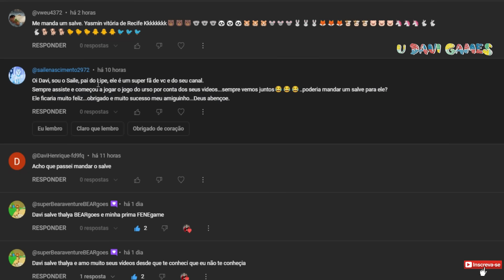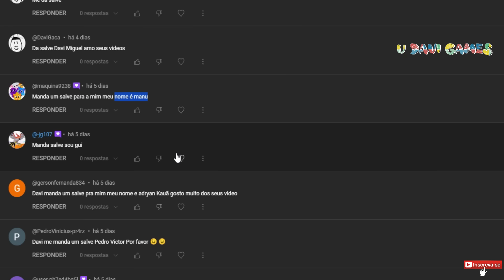jogo do urso, OS GATOS ESTÃO EM APUROS, historinha, super bear adventure, gatinhos no super bear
fala galera beleza... hoje neste vídeo infantil pra crianças, vamos jogar o jogo do urso, Super Bear Adventure [Plataforma 3D], e hoje vamos para mais uma historinha bem legal no super bear, os gatos estão em apuros. agora o super urso tem que correr contra o tempo para salvar os gatos na aldeia das tartarugas, os gatinhos foram presos mas um conseguiu fugir e veio pedir ajuda ao super baaren o urso herói, será que vamos conseguir salvar os gatinhos? fuiiiiiiiii